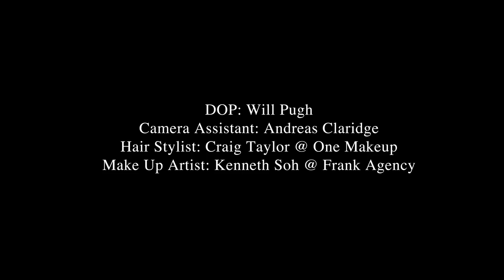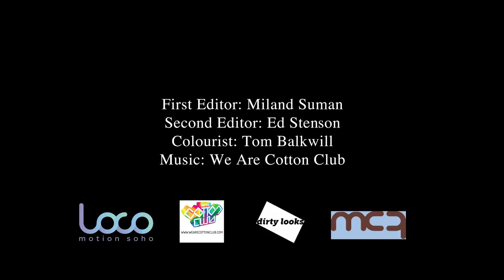Paz de la Huerta flowers will bloom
she has a unique, tragic look with a dark side. total departure from most of the women today who are pretty much cut from the same cloth.
Deliciosa, Paz. Le haría el amor hasta que los ángeles y los santos se asomaran entre las nubes, envidiosos y asustados.
What is it about this woman?  I love her